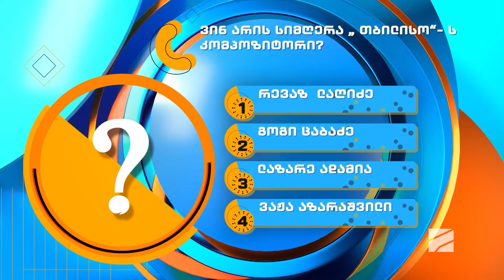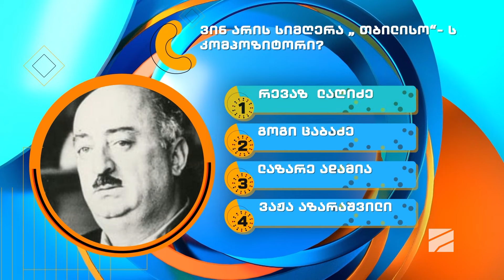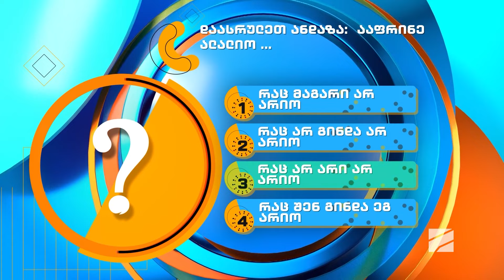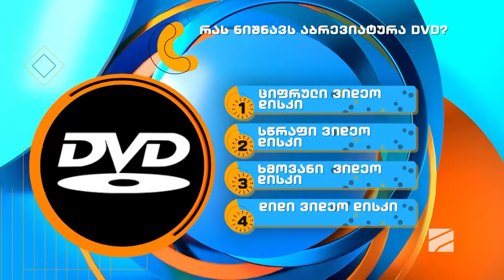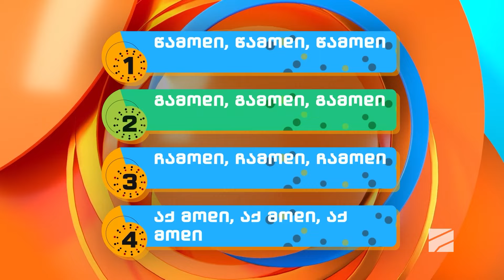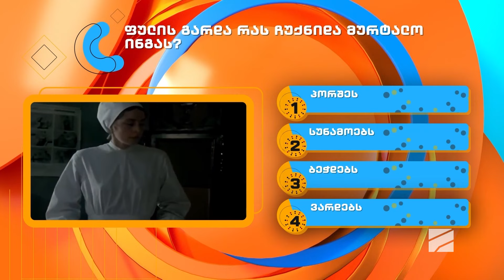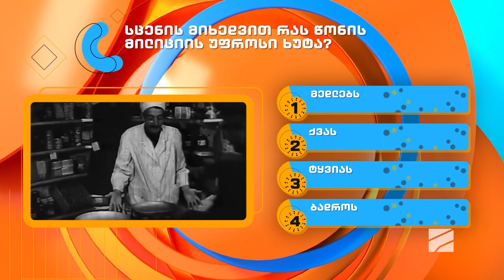ჯანელიძეები და მინდიაშვილები; ოჯახობანა-2024.03.31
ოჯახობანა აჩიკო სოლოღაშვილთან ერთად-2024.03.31